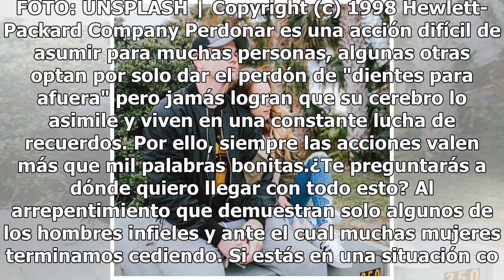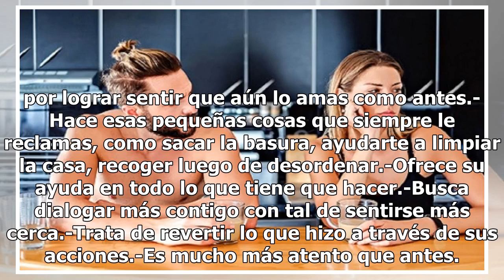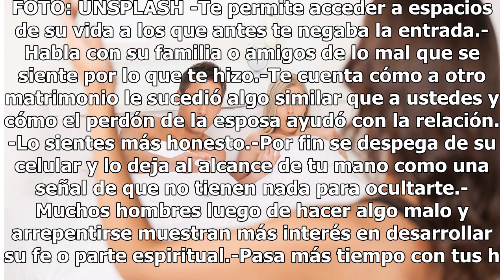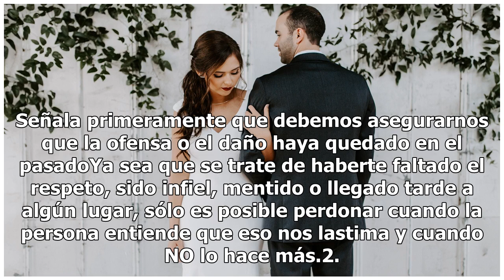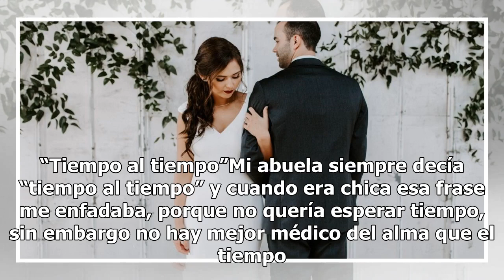¿Qué significa que un hombre te revele que te fue infiel?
Arrepentimiento de un infiel. FOTO: UNSPLASH | Copyright (c) 1998 Hewlett-Packard Company Perdonar es una acción difícil de asumir para muchas personas, algunas otras optan por solo dar el perdón de "dientes para afuera" pero jamás logran que su cerebro lo asimile y viven en una constante lucha de r...